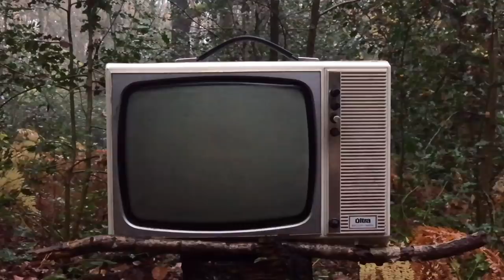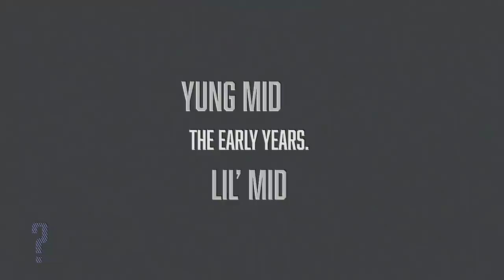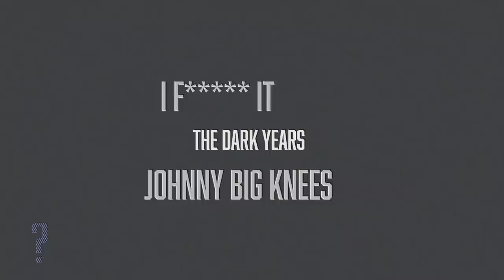HOW I LANDED THE UK'S FIRST TRIPLE CORK!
It felt so crazy looking back over all this footage, reminiscing and thinking back to all the insane things I've seen and done because of this mental sport I fell in love with 8 years ago. I feel so confident moving forward and I can't wait to see what this next year has in store, believe me, I'm nowhere near done.

Learn flips like these using Kojos Trick Lab!